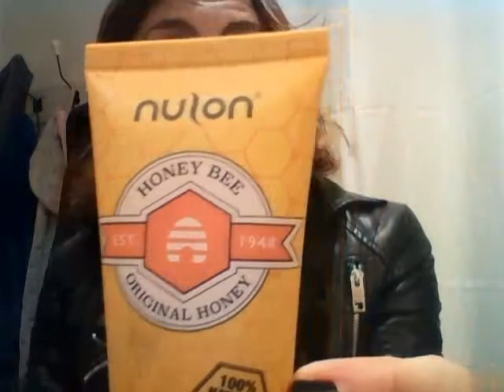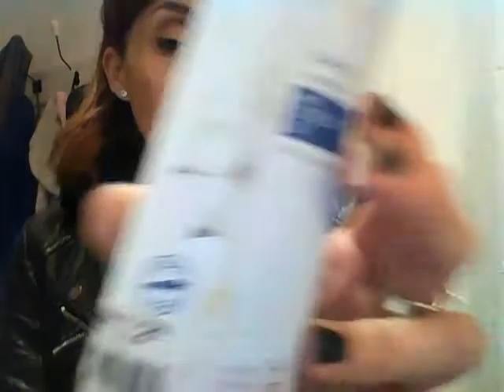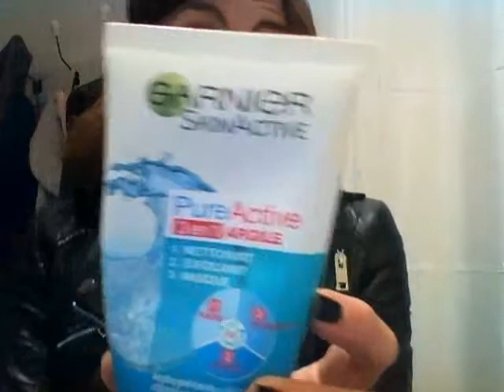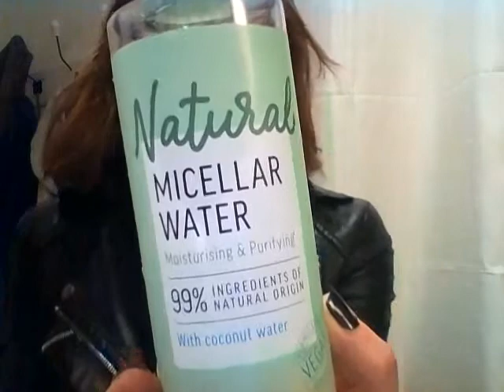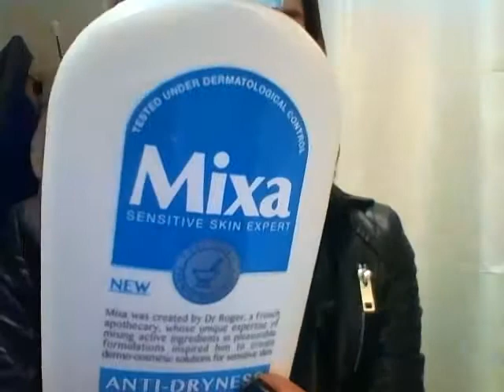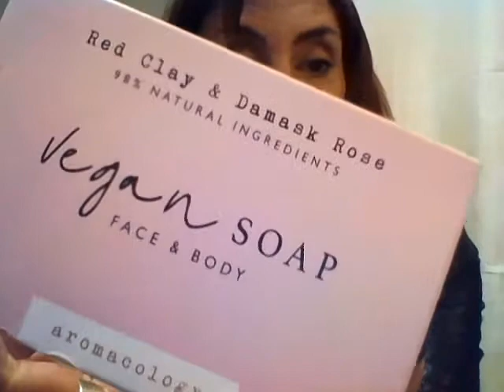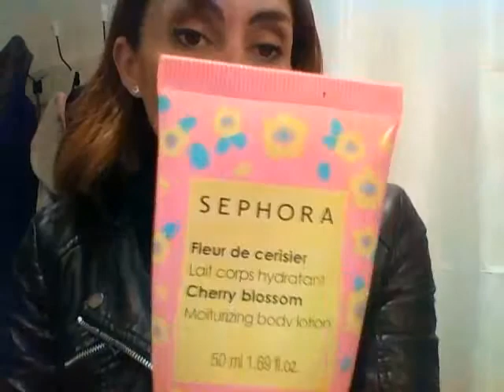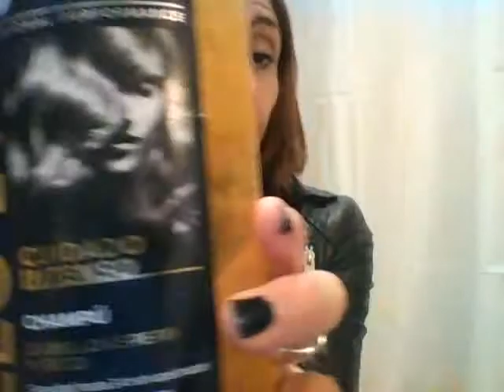Produits terminés#2 (déc 2020 & janvier 2021) : je rachète ou pas?